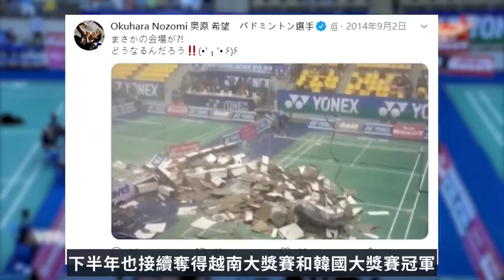日本精神 奧原希望｜羽球選手故事 EP7｜羽球｜奧運羽球｜奧運｜ twup挺我